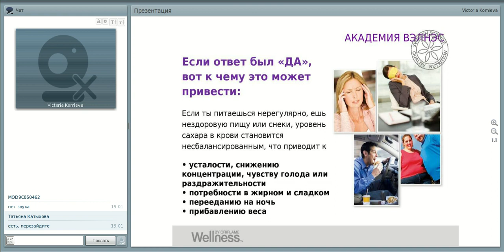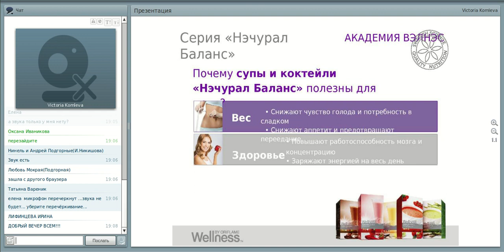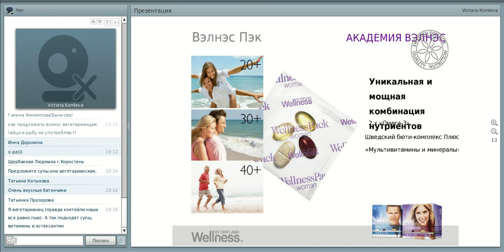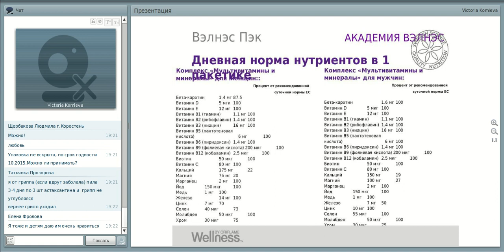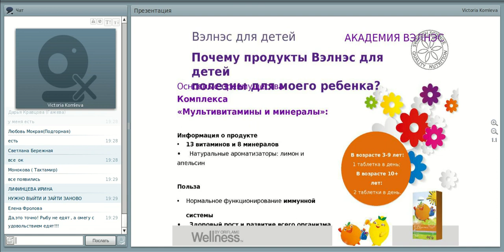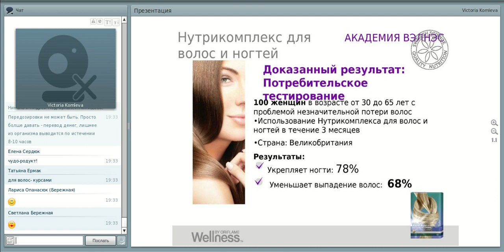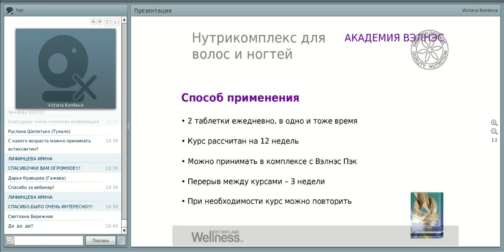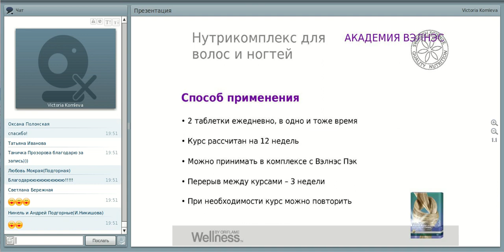Надежда Дроздова - Велнес-Академия (09.02.2016)